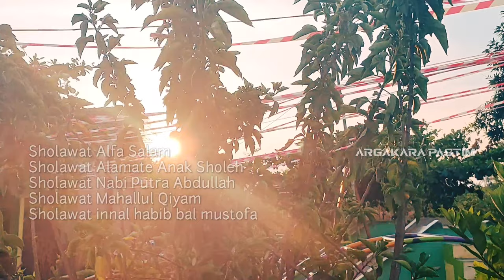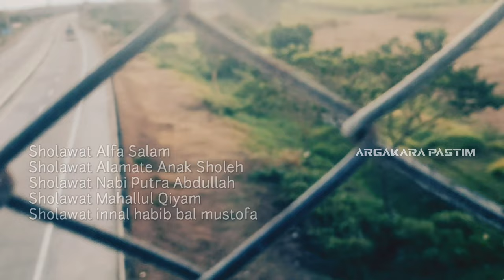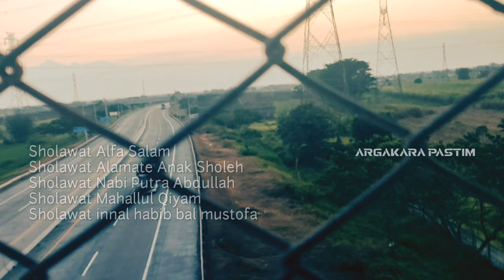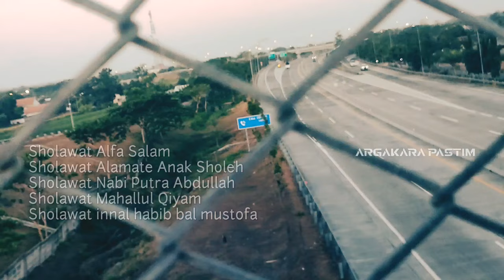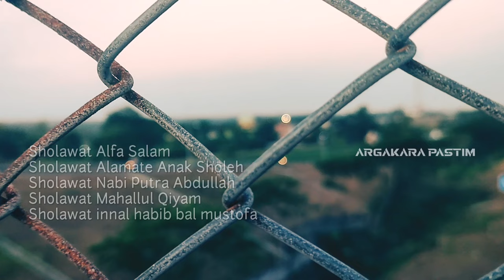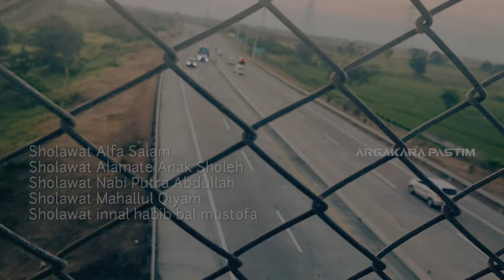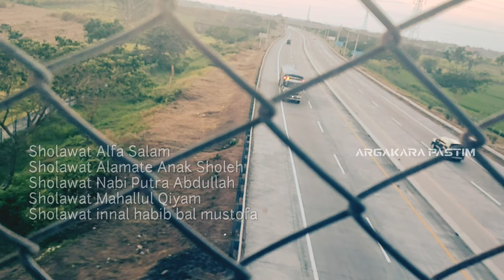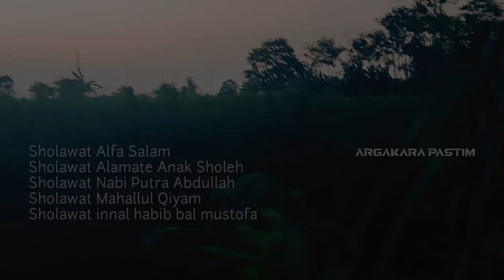SHOLAWAT TERBARU 2023 ANDALAN BREWOG-ALAMATE ANAK SHOLEH X NABI PUTRA ABDULLAH COCOK BUAT CEK SOUND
Sholawat Alfa Salam
Sholawat Alamate Anak Sholeh
Sholawat Nabi Putra Abdullah
Sholawat Mahallul Qiyam
Sholawat innal habib bal mustofa